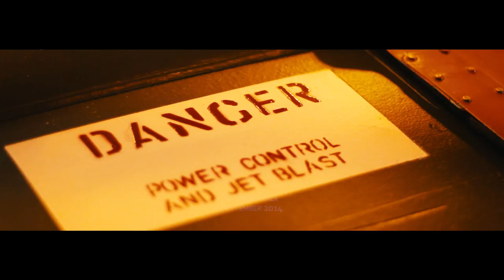The Art of Aeronautics 2014 by Tim Warner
The aviation season 2014 is over and it's time to have a look at my new show-reel with the highlights of my work as filmmaker, cameraman and editor specialized in aviation films and aerial disciplines videos.

The year started out for me in April 2014 at RAF Valley on Anglesey, North Wales. This was followed by several airshows including Cold War Jets Day, Bruntingthorpe, Weston Air Festival, Cosford, Waddington, Royal International Air Tattoo, Fairford, Culdrose Air Day & Bournemouth Air Festival.

Filmed & Edited by Tim Warner
Edited and graded on Adobe Premiere.